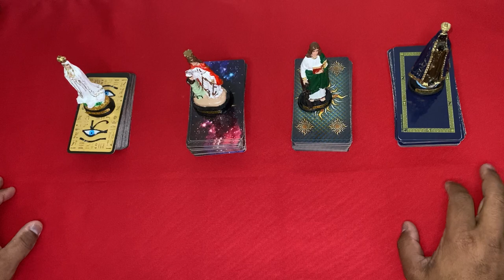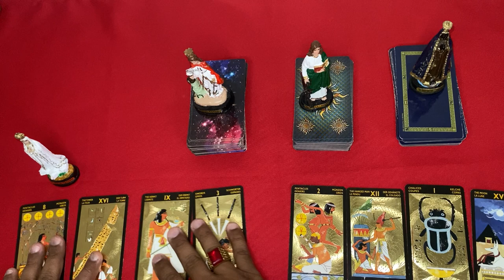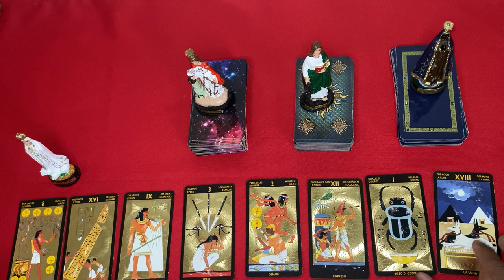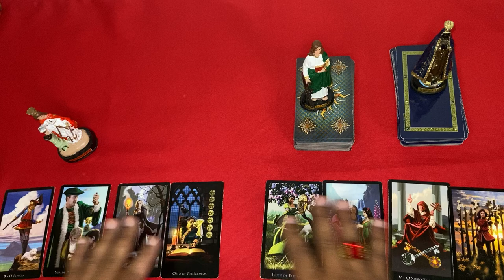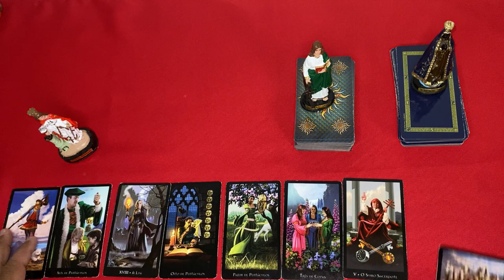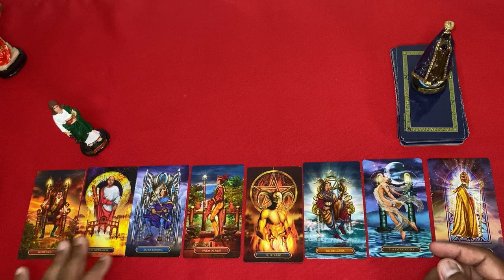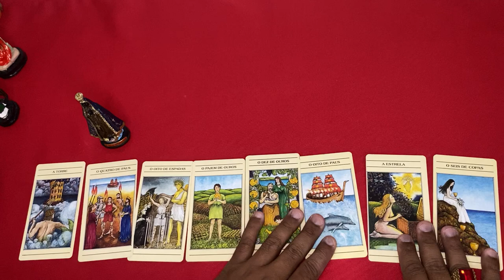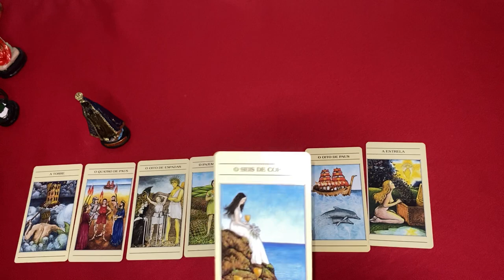ELE HOJE EM RELAÇÃO A VOCÊ! !!💘 [ Tarot Responde ] Tarô [Tarô ] Tarot